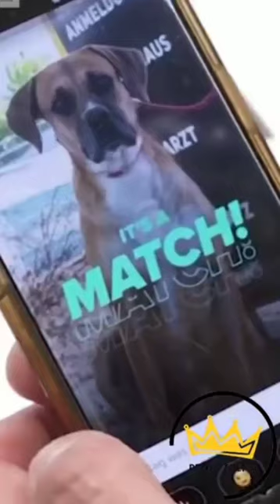Cachorros e Gatos Engraçados Vida amorosa no reino animal o melhor de 2024 TENTE NÃO RIR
📱 Faça de 2 a 3 mil reais por mês criando vídeos
simples para o Youtube, ainda esse ano.

💲 Quer aprender a trabalhar de casa do absoluto zero sem muito esforço?